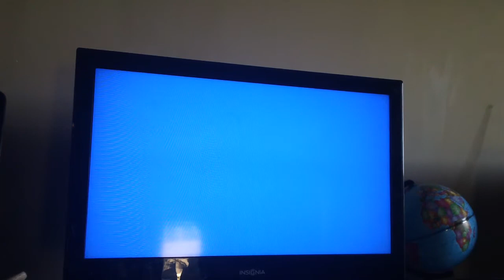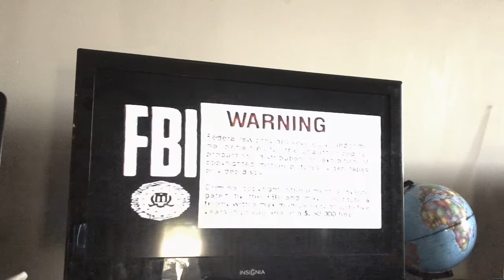Opening To A Summer Place 1990 VHS